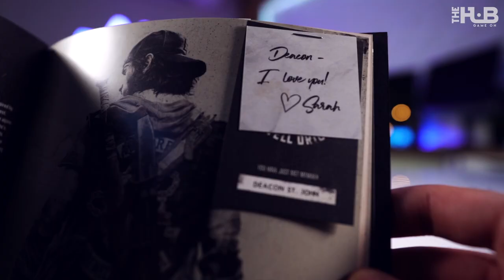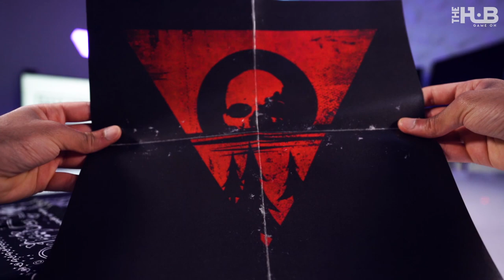أهم 5 معلومات للعبة Days Gone | استعراض نسخة الصحافة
أشترك بالقناة ولا تنسى الضغط على زر الايك
تقديم : كيمو@KMZ010